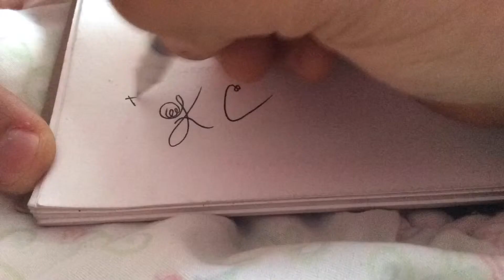Wiz Khalifa Drawing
This is a drawing of mine. This drawing took me a full nine hours to do. I primarily used prisma color and Faber Castel art supplies. I hope you enjoy!